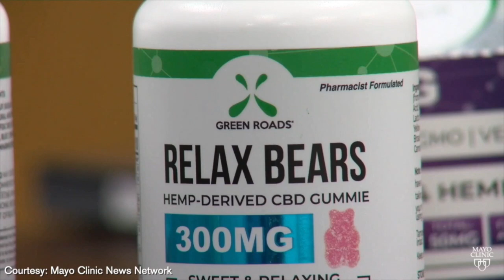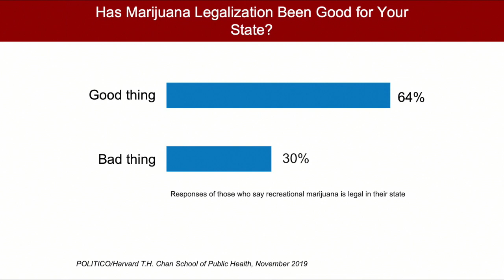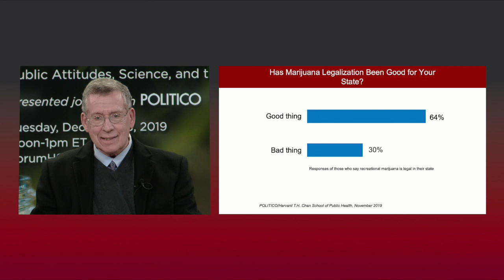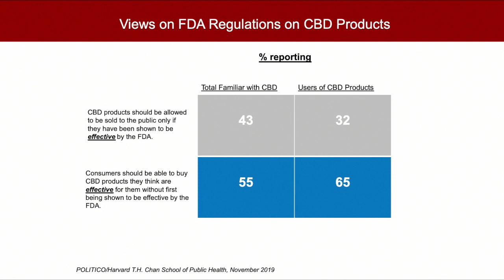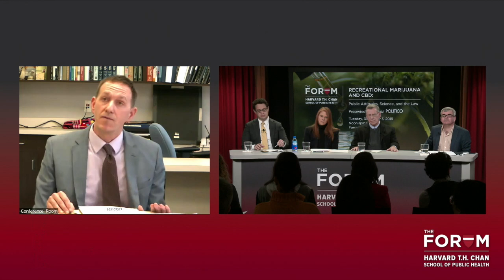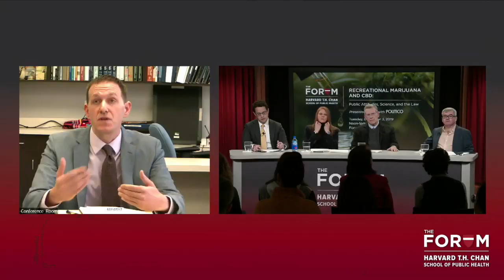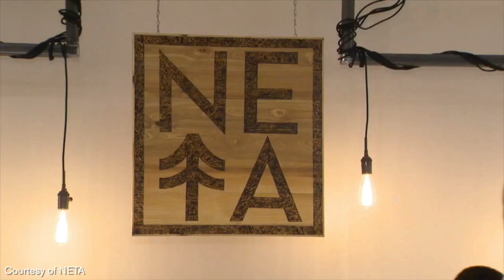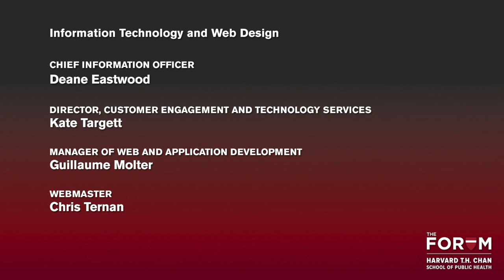Recreational Marijuana and CBD: Public Attitudes, Science, and the Law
In the last decade, Americans’ relationship with cannabis has transformed: today, dozens of states have legalized marijuana for medical or recreational use and American farmers can grow hemp on an industrial scale. Meanwhile, shoppers can find cannabidiol (CBD), which is derived from cannabis but does not produce a “high” like marijuana, in everything from oils to vapes, chocolate bars, cosmetics—even dog treats. Some say CBD can relieve stress, pain, anxiety, and more, with no side effects. But the evidence for many of these claims is limited, and state and federal laws around the sale of CBD are still evolving. Drawing on a newly-released poll by POLITICO and the Harvard Chan School, this Forum examined public attitudes toward CBD products and recreational marijuana. Panelists examined how research studies of both recreational and medical marijuana offer insights into the current debate. They also discussed the current state of policy and research regarding recreational marijuana in particular, and consider various solutions that have emerged to understand and regulate these rapidly growing industries.

This Forum event was presented jointly with POLITICO on December 3, 2019.